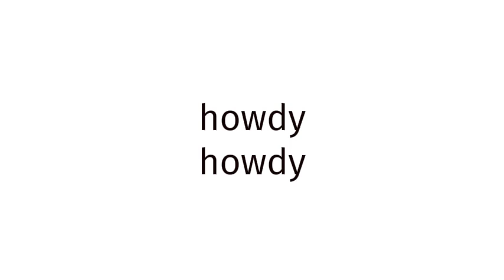How to pronounce BLUE FILM INDIA 3?(CORRRECTLY)